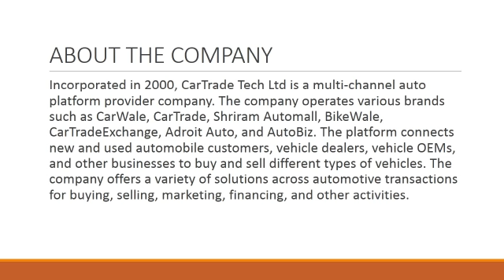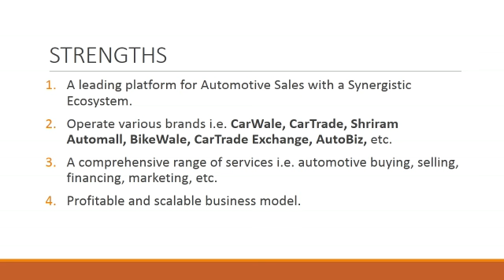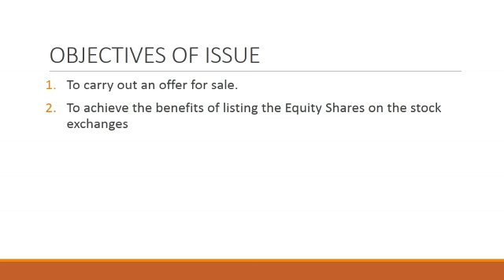ipo Review Car Trade Tech IPO in Hindi | Invest or Avoid Car Trade Tech IPO | Car Trade Analysis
In this video review Car Trade Tech IPO in Hindi
And give you suggestion Invest or Avoid Car Trade Tech IPO also provide  Car Trade Tech Fundamental  Analysis Reports.
Yoshops Personal Finance is a marketplace in India for Personal Finance, Peer-to-Peer Lending and Fundraising for Startups to turn into Commercial Ventures.

You can get Free Personal Finance Advisory and Reports It’s an opportunity to learn and earn 35+ Investment Product Feel free to WhatsApp on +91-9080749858 if you have any purchase-related queries.

NO COPYRIGHT : All material belongs to their appropriate owners. This is purely a education video, for Personal fiance purposes only.